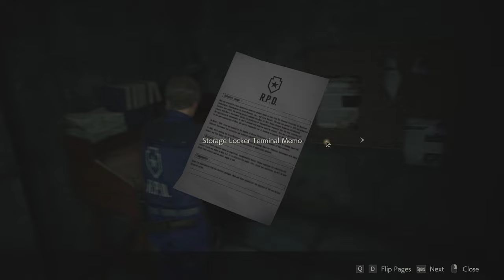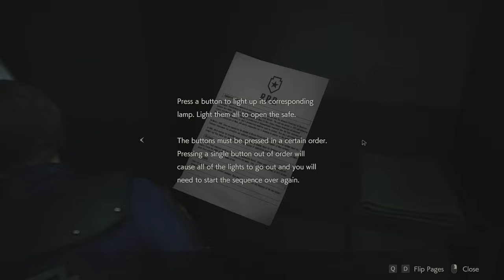Resident Evil 2 Remake Gameplay Walkthrough Leon's Story (A) S+ Rank Part 1